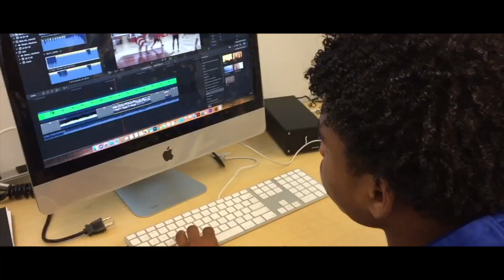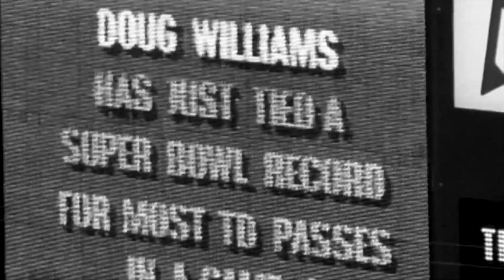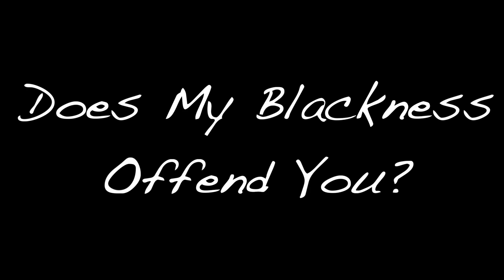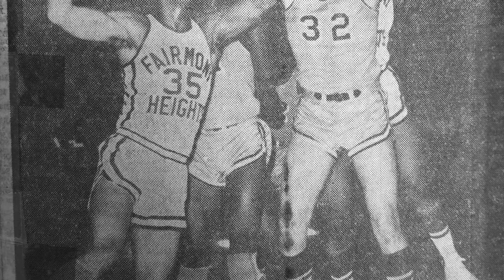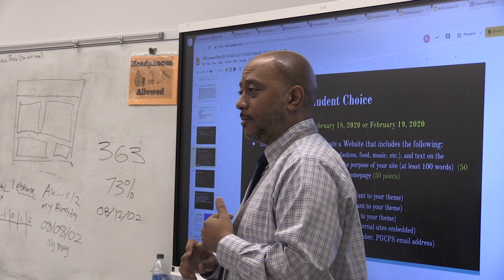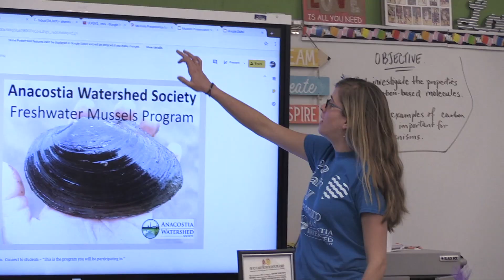2.14.20 Does My Blackness Offend You?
20th Episode of season 2. In this episode of Hornet News we have a special black history month segment. Also your usual weekly update and Sports Report.